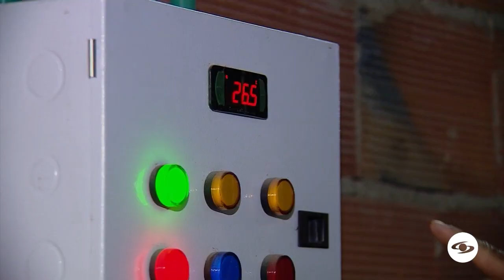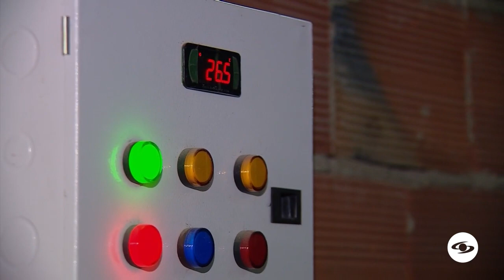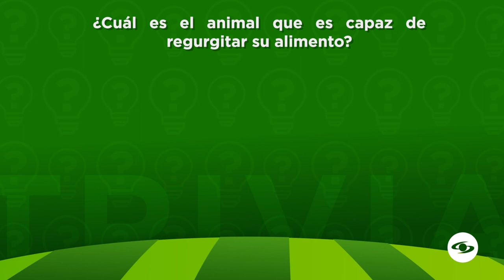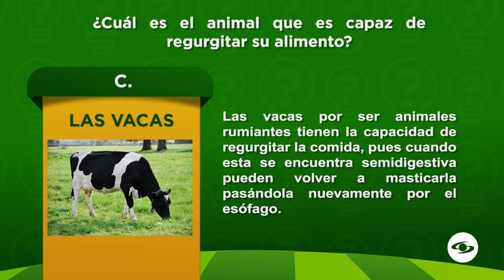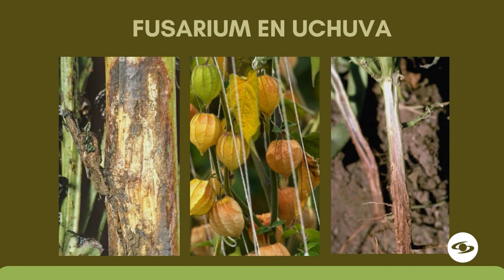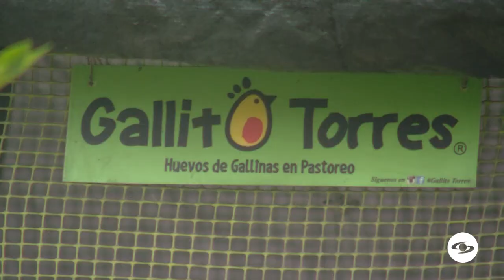Incubación de semillas de champiñón: Así puede iniciar su propia producción - La Finca de Hoy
Aprenda cómo puede iniciar una producción de cultivo de champiñón y los cuidados que se deben tener presentes para combatir las plagas y las enfermedades.